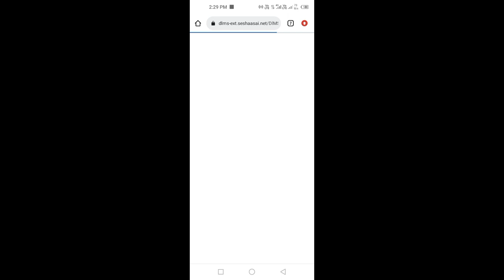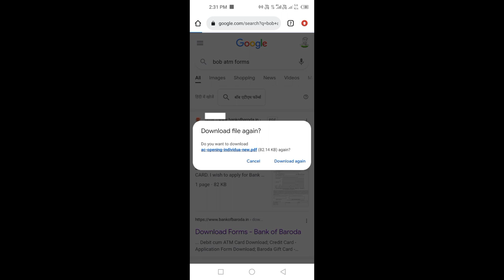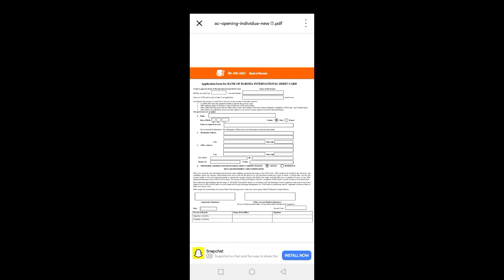Atm card ka dispatch ka message nahi aaya to kya karna chahie